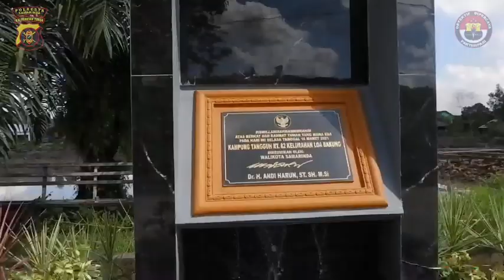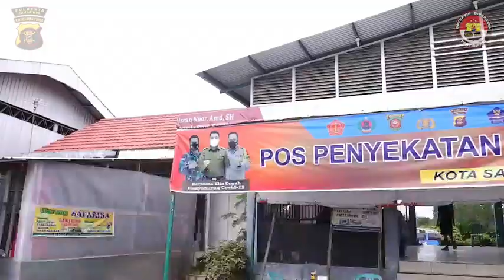IRWASDA & KABIDHUMAS POLDA KALTIM DIDAMPINGI KAPOLRESTA SAMARINDA TINJAU KAMPUNG TANGGUH & POS PPKM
LIKE jika menarik dan bermanfaat.
COMMENT jika ada yang ingin ditanyakan.
HARAP gunakan bahasa yang baik dan sesuai konteksnya.